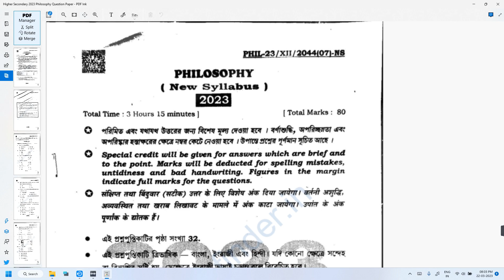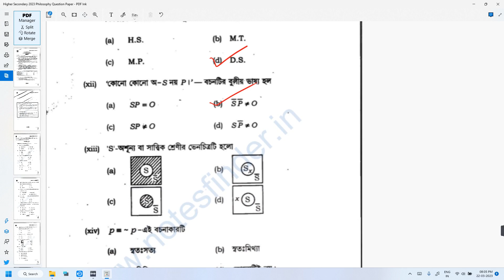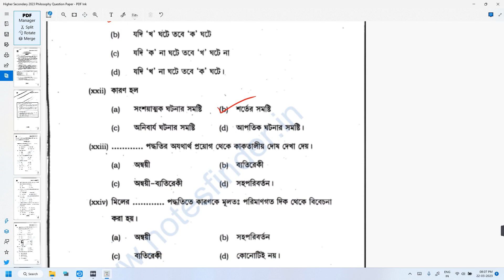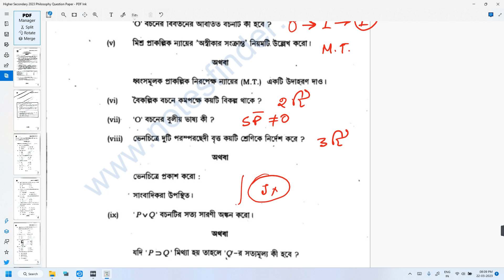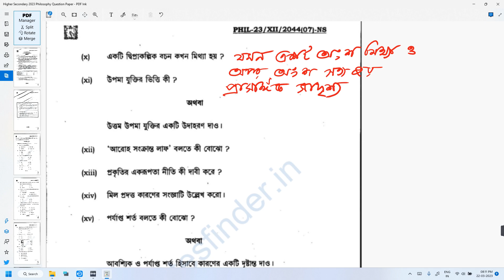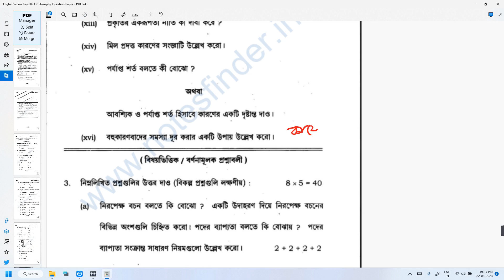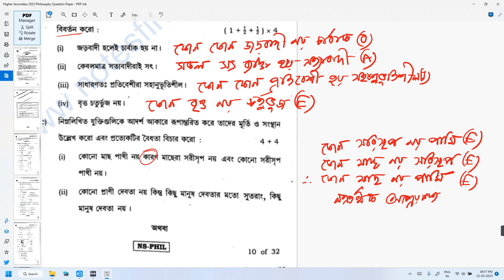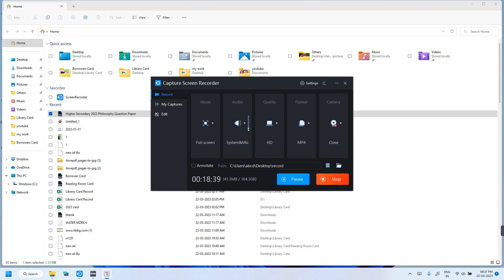2023 Philosophy Question Solve Answer MCQ SAQ Logic